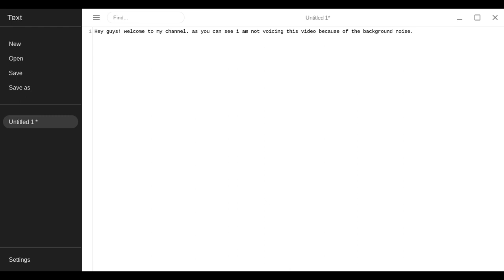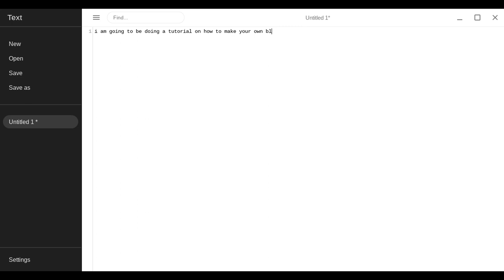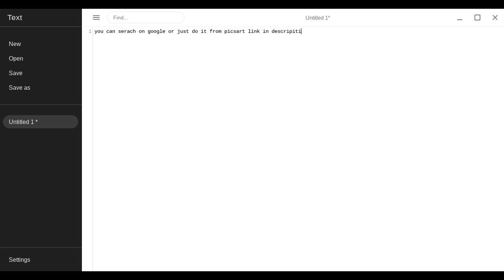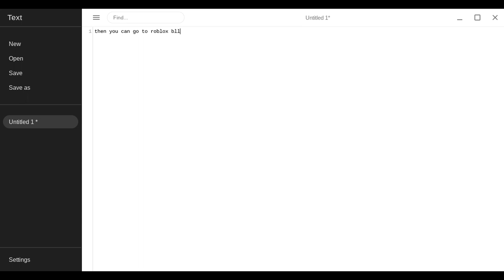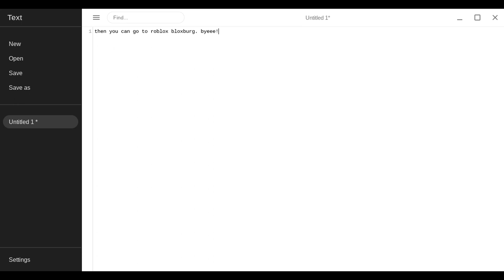how to make bloxburg decals||PastelxBunny_roblox